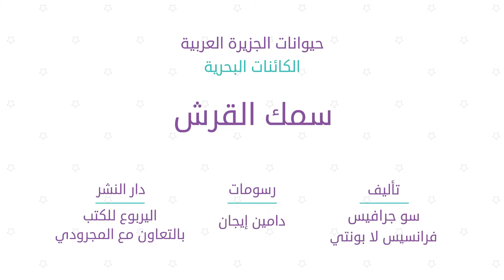حيوانات الجزيرة العربية : الكائنات البحرية ج11/ سمك القرش | قصص مدرسة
الأسماك والروبيان والمحار وغيرها من الكائنات البحرية التي تعيش في الجزيرة العربية، ستتعرفون على الكثير من المعلومات عنها ______________________________________________________________________________________
للاشتراك بالقناة: